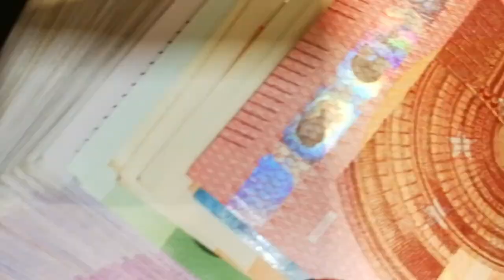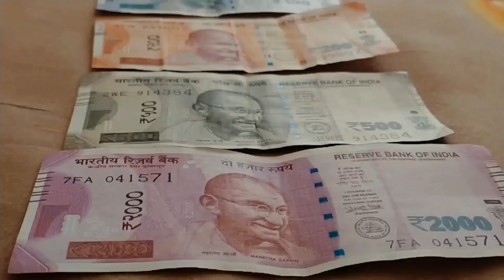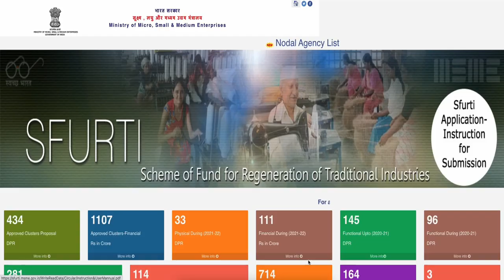Why चाइनीज Toys Import Declined In India? | Big Opportunity For Exporters | Vocal For Local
India is supporting local toy manufacturing MSMEs by limiting the toys import, to achieve this government applied various steps like Quality Control, NABL & BIS

Hello,
is video me mai apko btaunga ki kis tarag Indian Toy manufacturing MSMEs kam hua toy import from china ka fayda utha rahe hai, Inidan government ne bohat sare stepls liye hai toy manufacturing MSMEs ko promote krne ke lie.

Kese aj chote chote MSMEs import export business kr rahe, kese import & export procedure itna easy ho gya is chote chote MSMEs ke lie.

Is video me apko btaunga kese Chinese toys ka overall export kam hua  hai, kese made in China toys poisonous hote hai or recently USA ne Chinese goods ko cancerous be bola hai q ki is toys ko banane me jo chemical use hote hai wo kids ke lie bohat dangerous hote hai or lambe samay take inka use krne pe cancer b ho sakta hai.

Hello,

Hello,